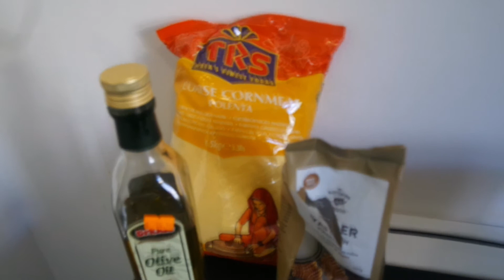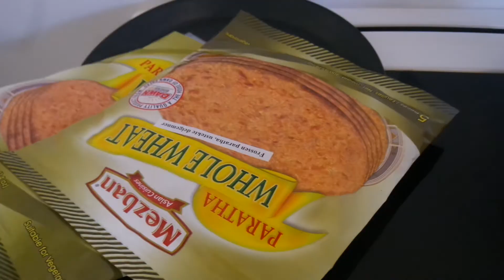Ramadan Tips Hot days;) sweet soup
Asc Hi darlings hope you doing well 🌻😘
Some good tips for Ramadan is not good for your brain to get over heated wen is hot so here is some tips that i do hope you try it end it good for you even if you are not fasting end you feel heated end if you are pregnant